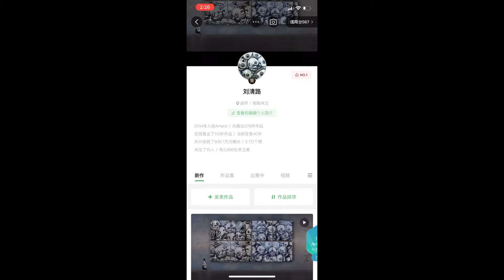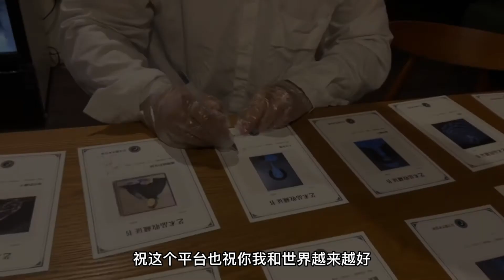Artand一年卖出200万元作品/刘清路艺术家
一年卖画近200万人民币。
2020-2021两年来在Artand～如今中国最专业的当代艺术 电商，出售的百幅作品收藏证书。
欠各位藏家的亲签收藏证书会邮寄过去。
春节左右。